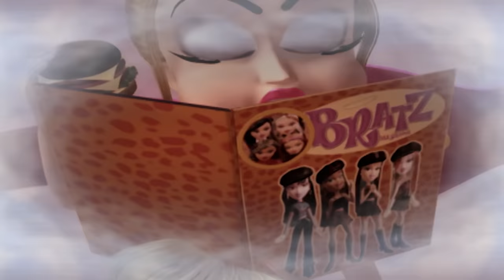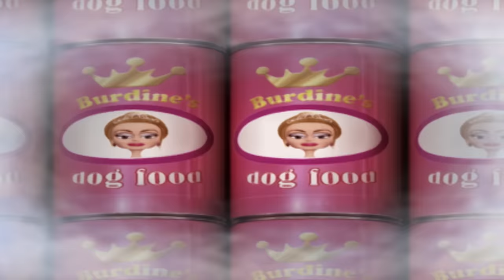Totally Recall | Bratz Series Full Episode